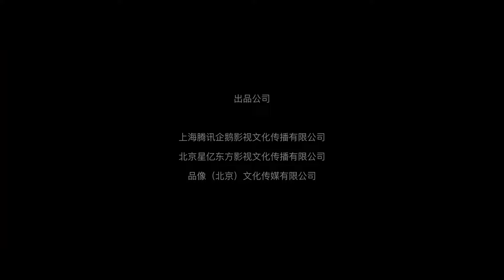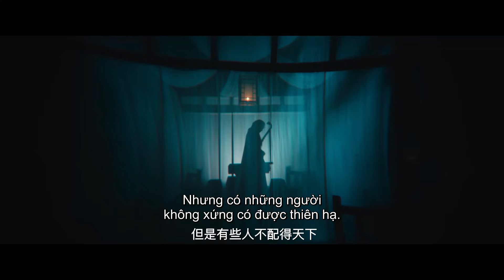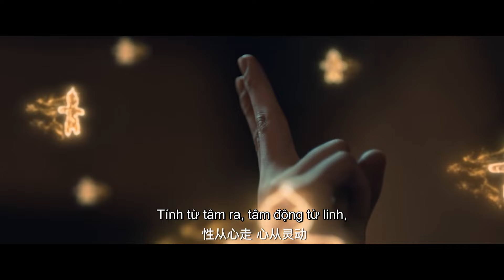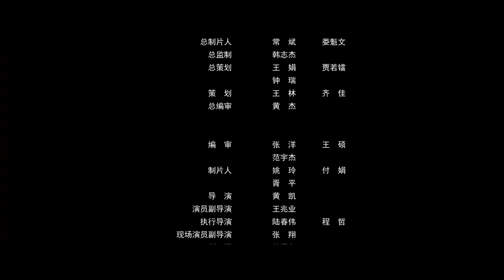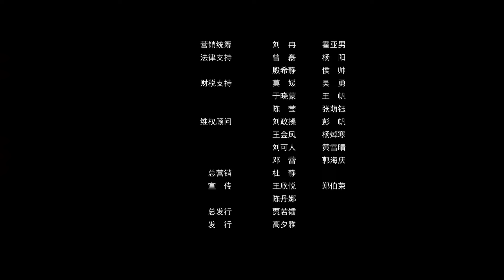[FULL VIETSUB] | Độc Cô Thiên Hạ: Dị Đồng | Thiếu nữ Dị đồng đại chiến rắn ba đầu | Phim cổ trang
Tóm tắt nội dung:
Lệ Hoa, cô gái sinh ra với đôi mắt khác lạ (dị đồng), cha cô Liễu Trường Phong chết thảm tại cổng thành, làng Cửu Nguyên bị thảm sát. Để tìm ra sự thật, Lệ Hoa và cấp dưới của cha cô là Tiêu Cát đã tìm kiếm manh mối bằng mọi cách, cuối cùng cũng tìm ra manh mối ở trên người của Vũ Văn Hộ, nhưng mà hắn đã bị giết để diệt khẩu. Tất cả các nạn nhân đều chết thảm, như thể họ bị tấn công bởi những con thú ngoài hành tinh. Để có thêm manh mối, cả hai tìm đến thi mộc tiền bối A Li, phát hiện ra rằng tất cả những điều này đều liên quan đến Diệp Thiên Dao người đã sử dụng kỹ thuật ký sinh của tộc nho để tạo nên rắn ba đầu để giết người. Sau khi bị Lệ Hoa tiêu diệt đã hồn bay phách tán. Tưởng mọi chuyện đã kết thúc nhưng không ngờ kẻ sát nhân lại là người khác ...